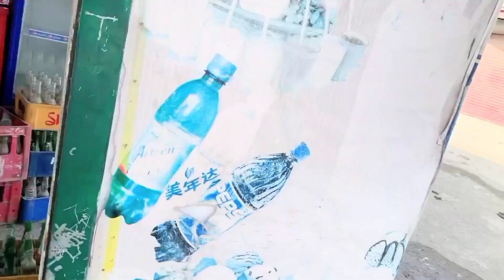a trip to kaka sahib ziarat|| a weather to be enjoyed 😜